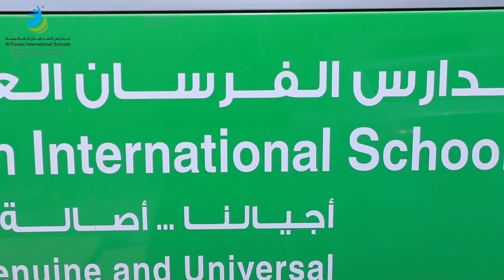We Are Ready To Welcome You Back Safely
We have prepared our school environment with all cleaning procedures and protocols to ensure the safety of your child when they return to school 🧑🏼‍⚕️🏫🧴